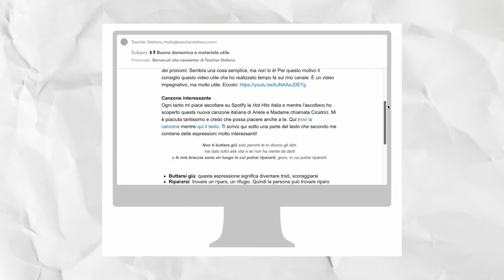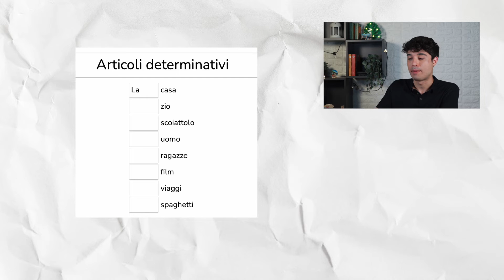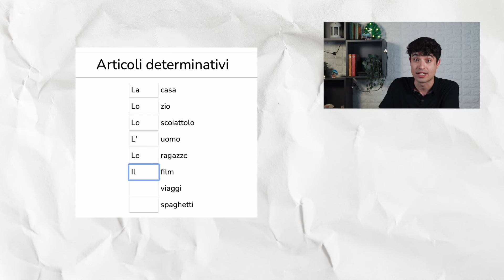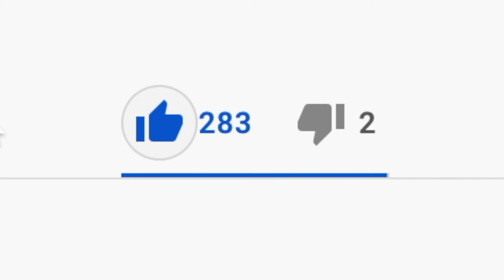Italian Definite ARTICLES (il, lo, gli...) + QUIZ (ita audio)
Impariamo insieme gli articoli determinativi/definite articles in italiano! Resta fino alla fine del video per fare un piccolo quiz!